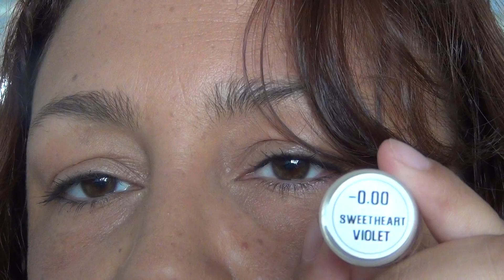n°20 BELMORE color contact lens violet sweetheart HD in sun, natural light, without makeup